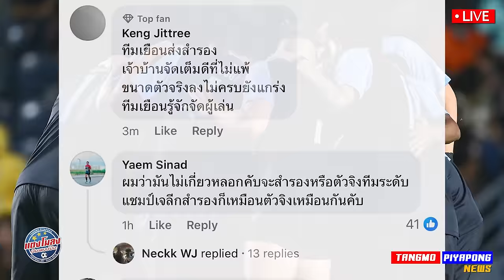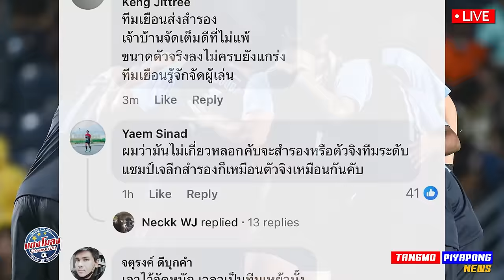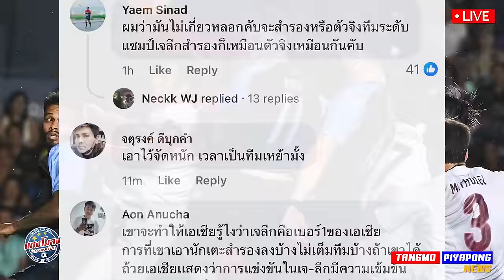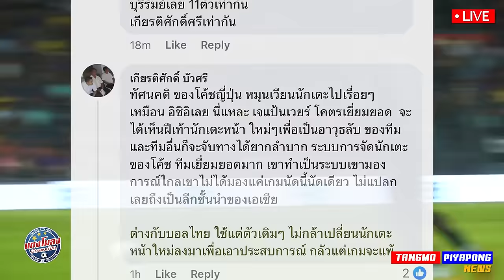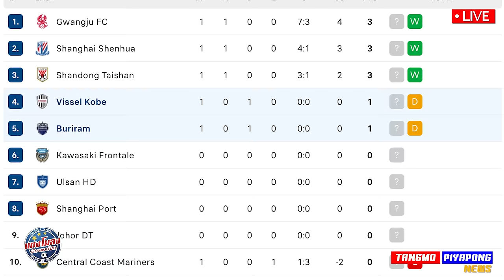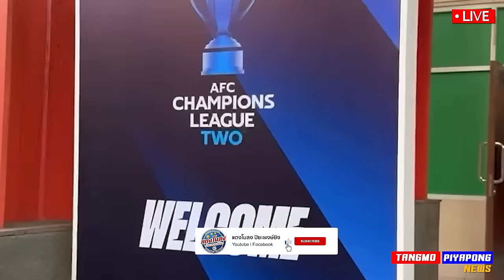ACL เดือด บุรีรัมย์ !! ยกระดับเอเชีย ! ต่างชาติ “ลงหมด” ยังได้? คอมเม้นท์ ไทยเจอ สำรอง